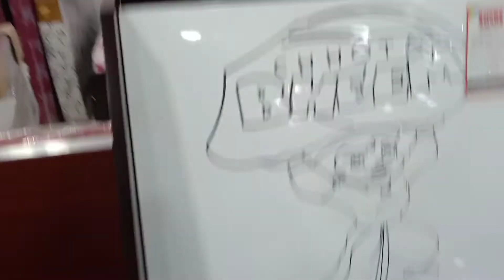River me swimming k ful maze | swimming hi nhi aati 🤣| Durgapur Barrage ❤️| Family Fun Vlog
vlog#vlogs#familyvlog#funvlog#vlogger#vlogging#lifestylevlogs#vloggerlife#vlogginglife#youtuber#youtuberlife#lifestylevlogger#youtube#youtubeindia#trend#trending#recommendationpage#indianvlogger#hindivlogger